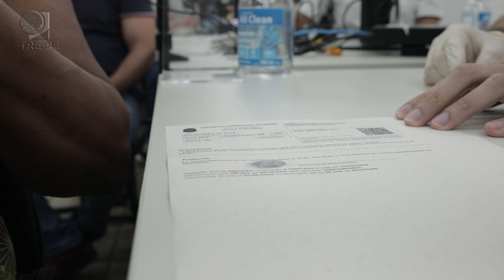I Semana de Acessibilidade da Justiça Eleitoral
A 1ª Semana da Acessibilidade da Justiça Eleitoral, promovida pela Comissão Multidisciplinar de Acessibilidade (CMA) do TRE Pernambuco, reuniu ao longo de cinco dias, palestras e debates dentro da temática do evento, além de uma ação especial do projeto Eleições Acessíveis, quando eleitoras e eleitores previamente cadastrados, com domicílio eleitoral no Recife, que se declararam no cadastro eleitoral como pessoas com deficiência, foram transportados em veículos do Tribunal para serem atendidos na Central de Atendimento ao Eleitor da capital.

Gestores de vários TREs e do TSE participaram do evento. Acompanhe no vídeo um resumo da 1ª Semana da Acessibilidade.